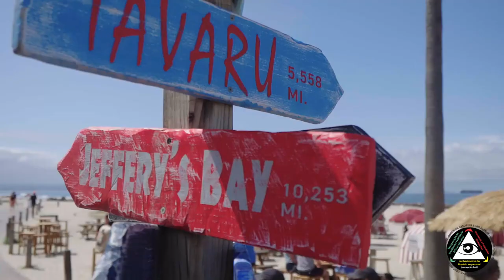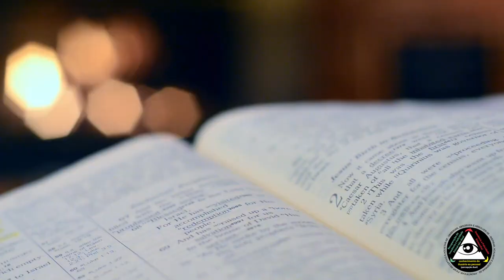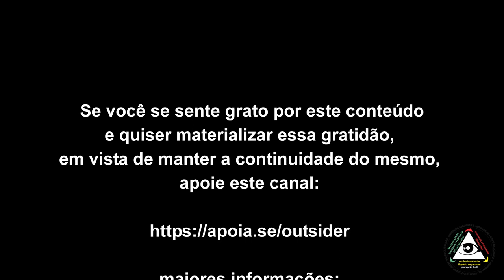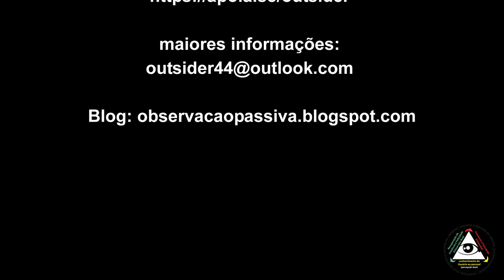Sobre o libertário derrame de lucidez criativa